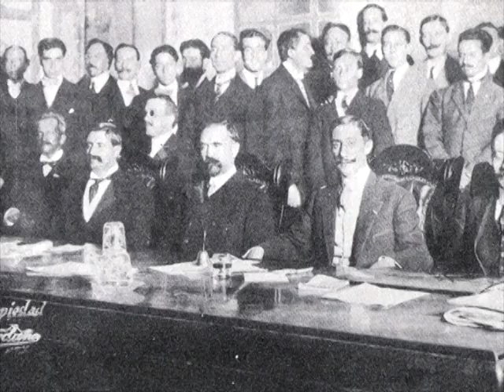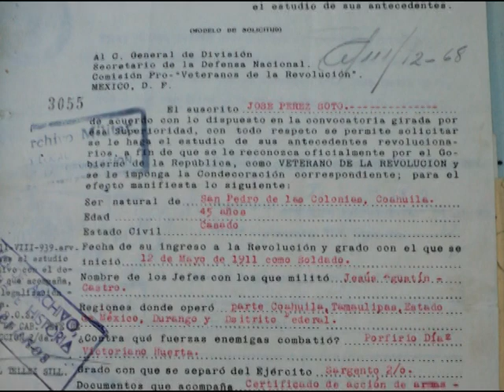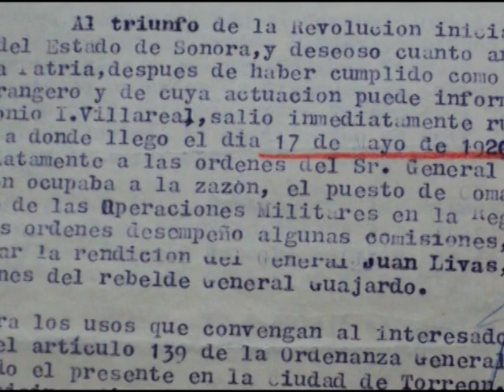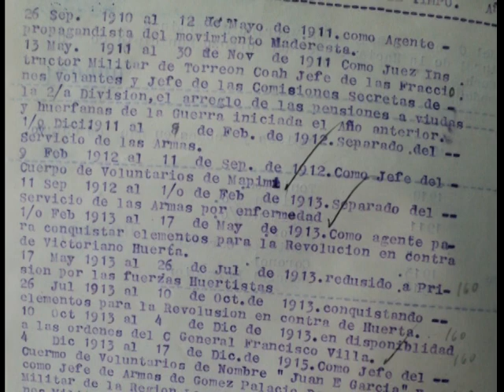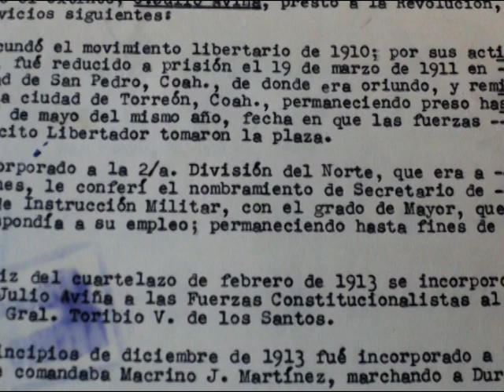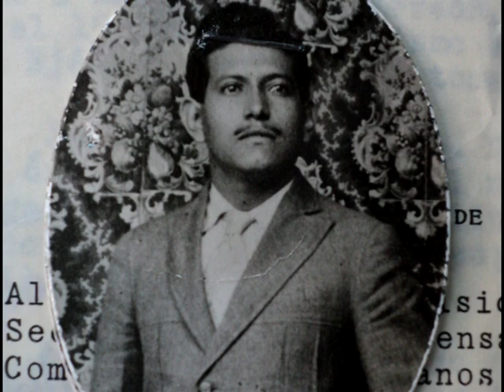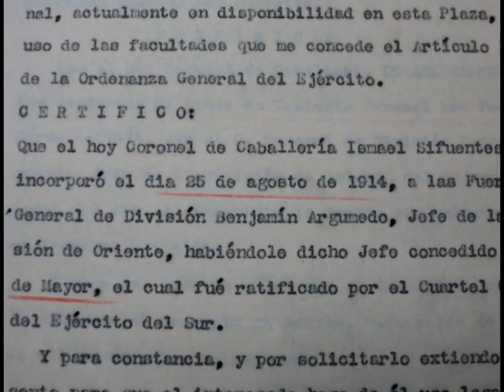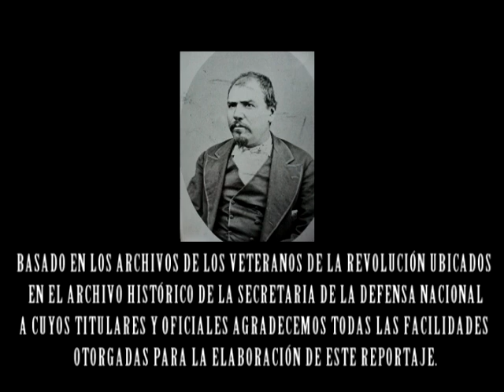ENTRE TAVAREZ C3 1